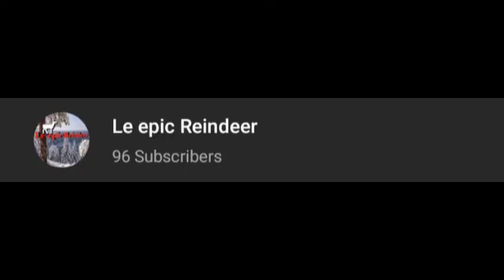100 subscriber special (part 1)